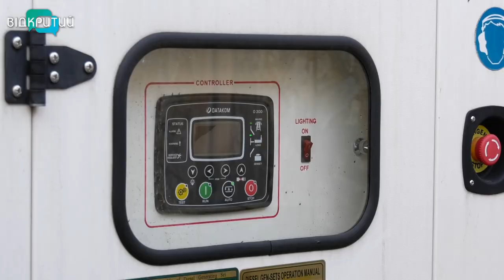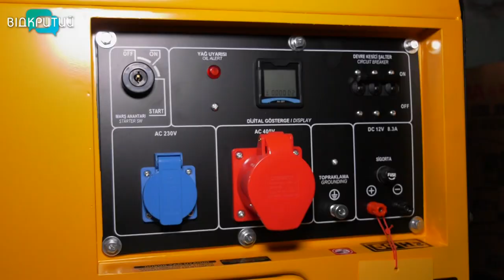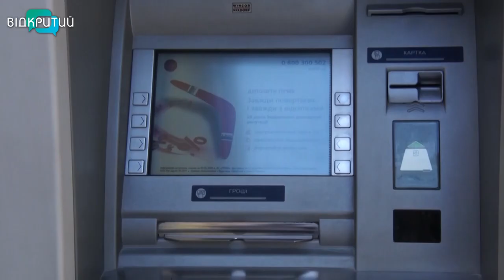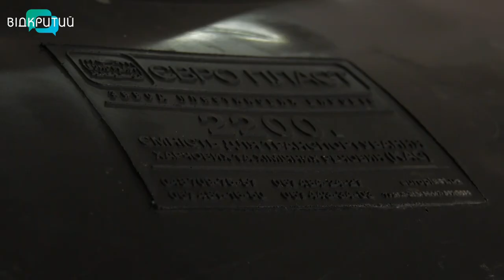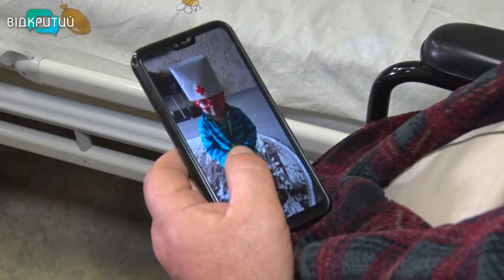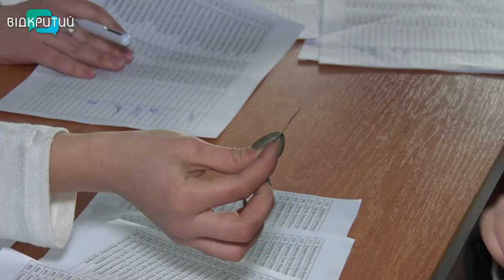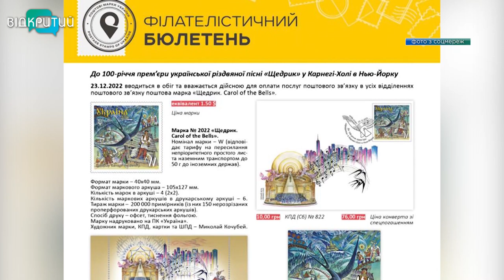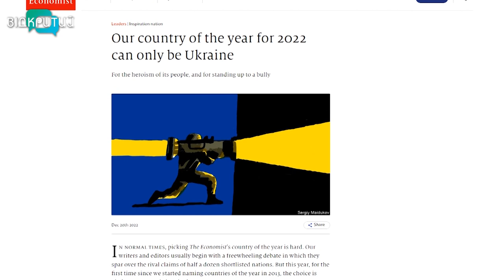Новини OPEN NEWS від 22 грудня 2022 року 18:15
- Воїни світла. 22 грудня - День енергетика України
- Стояли на вулиці, а будуть під дахом. Бочки з питною водою тепер можна знайти у школах
- Остання у 2022-му році. В Укрпошті анонсували поштову марку «Щедрик. Carol of the Bells»